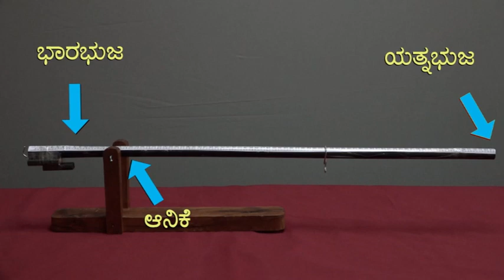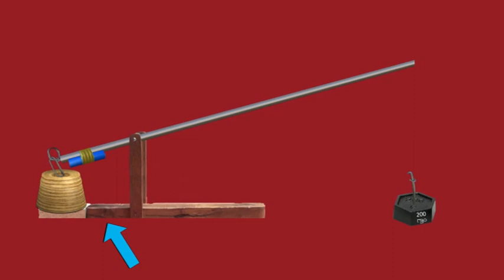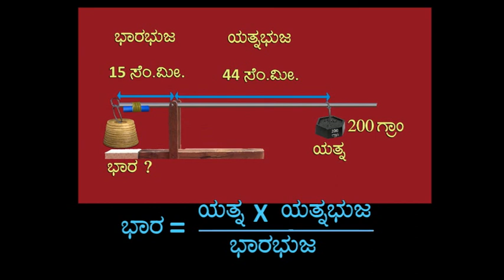Simple machines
Educational film produced by  Deenabandhu TRC about Simple machines,

Project supported by Oracle.